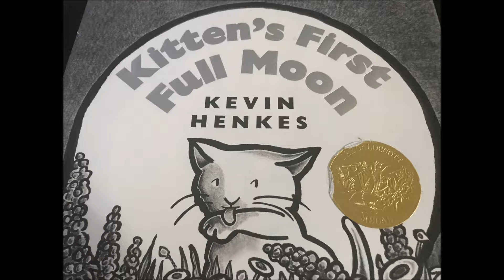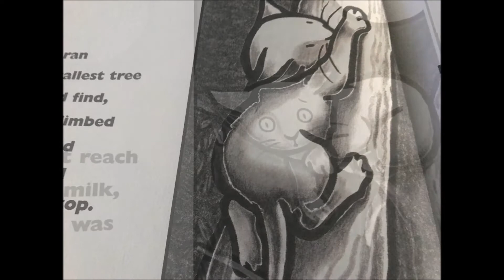Kitten's First Full Moon (Kevin Henkes) read by MiRaK3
This is one our shorter children's book.  The story follows a a kitten who mistakes the moon for a bowl of milk.  This story is read by MiRaK.  Hope you enjoy!